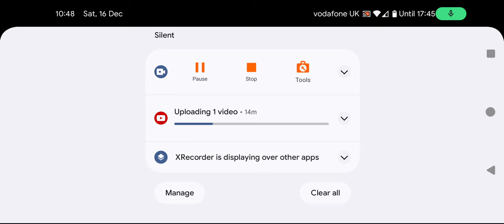Mafia King (DEMO(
Here's a short DEMO of mafia kings

If you want me to stream this game please drop me a comment.